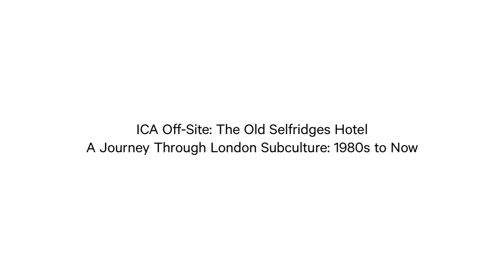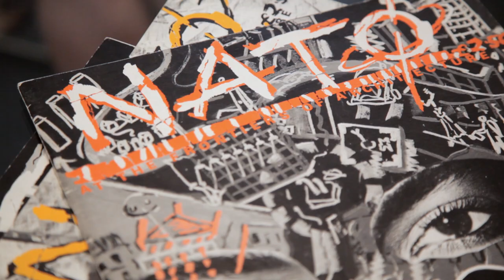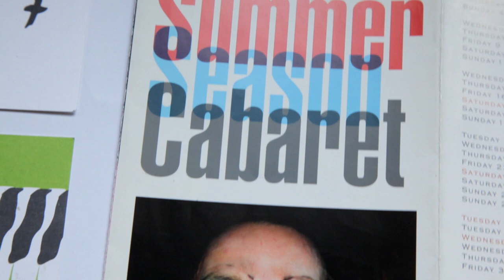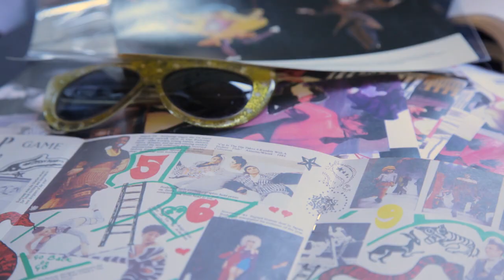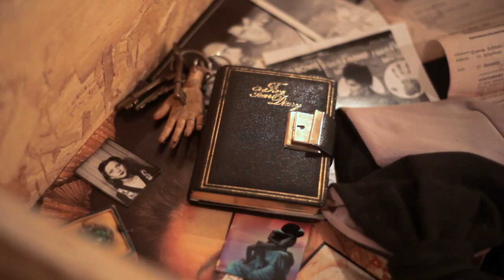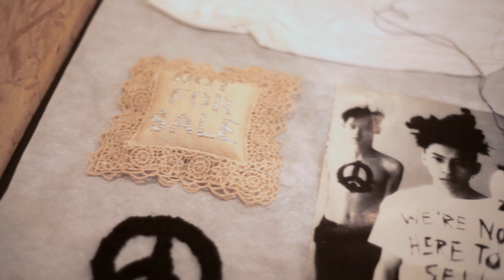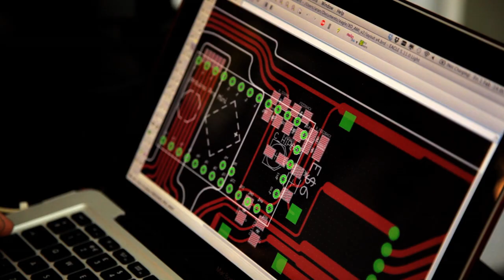ICA Off-Site: A Journey Through London Subculture: 1980s to Now - Feature Video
Feature video for ICA Off-Site: A Journey Through London Subculture: 1980s to Now

13 September 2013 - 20 October 2013

The Old Selfridges Hotel
1 Orchard Street, W1H 6JS

A major new project at The Old Selfridges Hotel in London as part of a series of off-site events this summer, A Journey Through London Subculture: 1980s to Now illustrates a perceived thread of creativity between the post-punk era and the present day - a legacy that underpins London's incredible creative potential in the present.

Gilbert & George, John Maybury, House of Beauty & Culture, Tom Dixon, Jeffrey Hinton, Bodymap, St John, Alexander McQueen, Martino Gamper, Julie Verhoeven, Giles Deacon, Charlie Porter, Chisenhale Gallery, Lucky PDF, Vogue Fabrics Nightclub, Sibling, J W Anderson, Bethan Laura Wood, Matthew Darbyshire and Louise Gray are amongst the 60 influential figures from London's creative scene involved in the project.